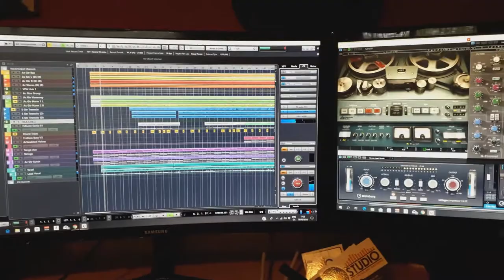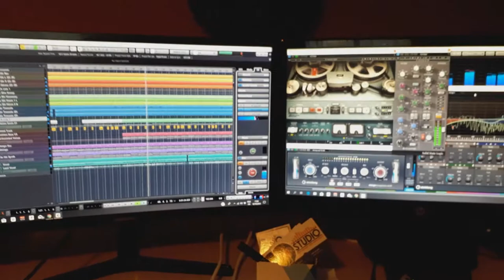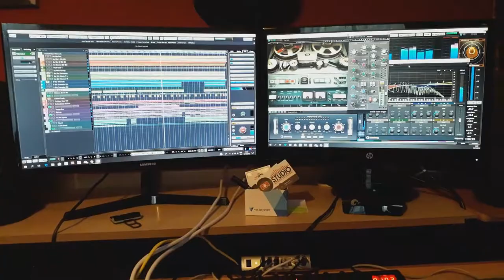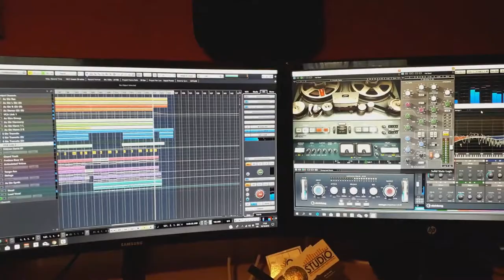Iain Smith - The Budapest Bathhouse